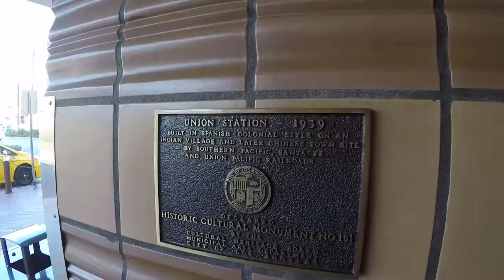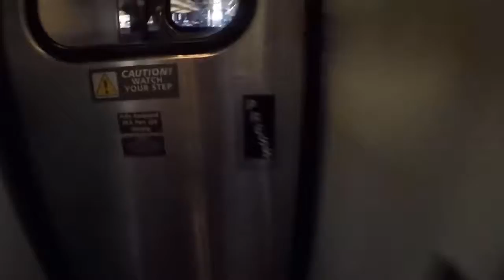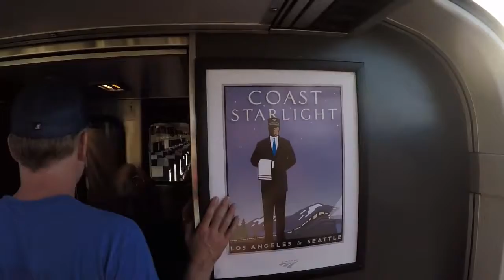Train Ride from Los Angeles to San Francisco